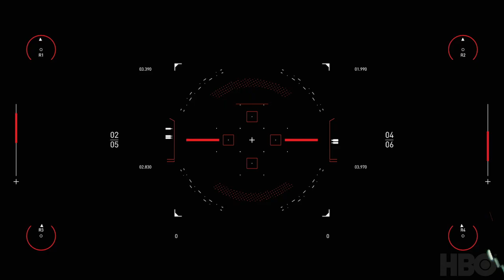Westworld Scoring Competition 2020 | Composed by Bluetuga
Hello...
Here is a piece that I've composed for Spitfire's Westworld Scoring Competition.

"WESTWORLD - Season 3" (Spitfire Audio Scoring Competition 2020)
Music composed, arranged & recorded by Bluetuga.